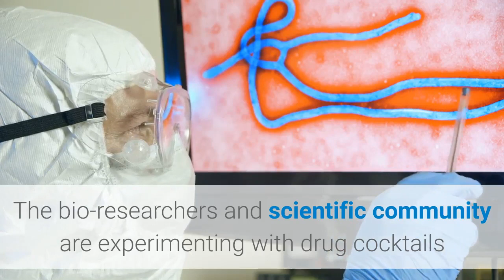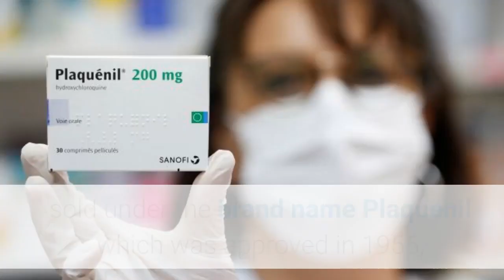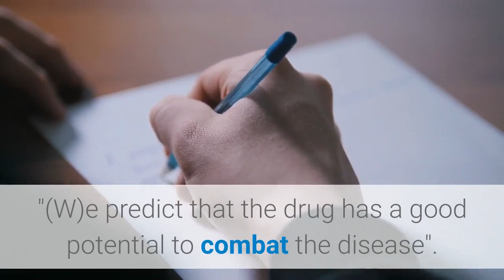China To Launch Clinical Trials Of Vaccine Millions Of Dollars At Stake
Clinical trials for COVID-19 vaccine start, millions of dollars at stake.

From the US to China and in between, over 35 drug makers are fighting for a vaccine that can prevent new coronavirus (COVID-19). Billions of dollars are at stake as human clinical trials that have just begun, have to yield positive results soon as the pandemic enters new territories.

The bio-researchers and scientific community are experimenting with drug cocktails and yet-to-be-tested vaccines, in the hope that even old drugs meant for HIV, Ebola and what not can come to the rescue.

But the risk of failure is paramount and irrespective of sporadic news coming from some countries claiming they "cured" COVID-19 patients, the world is anxiously looking at a drug that can universally be accepted and adopted.

According to New Scientist, if the approach works, "we will, for the first time, have identified a new disease and developed a vaccine against it while the initial outbreak is still ongoing.''

"We could have a vaccine in three weeks, but we can't guarantee its safety or efficacy," Gary Kobinger, a virologist at Laval University in Canada, was quoted as saying in the report.

Big pharmaceutical companies do not want to put all of their money into a vaccine that will not have saleability once the disease is contained, and are looking at governments and nonprofits like Bill & Melinda Foundation and Jack Ma Foundation for funds.

Medical research foundations Wellcome and The Bill & Melinda Gates Foundation have joined forces with payments major Mastercard to set up $125 million in seed funding to speed-up the response to the Covid-19 pandemic by identifying, assessing, developing and scaling-up treatments.

The Jack Ma Foundation has announced it will donate $14.4 million to support research and development of a novel coronavirus vaccine.

With the pharmaceutical giant and the world's largest vaccine makers Pfizer announcing to develop a vaccine for the new coronavirus after teaming up with German firm BioNTech to start clinical trials of its experimental vaccine next month the vaccine race has taken an interesting turn.

BioNTech is developing the vaccine inside of China with Fosun Pharma, a Chinese pharmaceutical company, and Pfizer said they will now develop the company's experimental Covid-19 vaccine outside of China.

"We believe that by pairing Pfizer's development, regulatory and commercial capabilities with BioNTech's mRNA vaccine technology and expertise as one of the industry leaders, we are reinforcing our commitment to do everything we can to combat this escalating pandemic, as quickly as possible," Mikael Dolsten, Pfizer's chief scientific officer, said in a statement.

Pfizer said it would work with BioNTech at sites in the US and Germany.

The governments, meanwhile, are resorting to drug cocktails and years' old medicines to break the virus cycle.

An old malaria and autoimmune drug is showing promise as a potential treatment for COVID-19, although health officials are urging caution until clinical trials are done, reports Forbes.

The drug hydroxychloroquine, sold under the brand name Plaquenil which was approved in 1955, was reported March 9 in Clinical Infectious Diseases journal to be effective at killing the virus in laboratory experiments.

In a letter in the journal Cell Discovery, the study's authors wrote: "(W)e predict that the drug has a good potential to combat the disease".

Medical experts in China claimed that Favipiravir, the active ingredient in a Japanese anti-flu medicine called Avigan, is "clearly effective" in treating the novel coronavirus.

Favipiravir was trialled on 340 patients with the disease in China. Patients who took the flu drug recovered quicker and showed greater lung improvement compared with patients not given the drug.

Union Health Minister Harsh Vardhan said this week that India is using retroviral drugs to treat some of the coronavirus patients and approvals in this regard have been given after scientific scrutiny.

A promising drug to potentially treat coronavirus -- Gilead Sciences' remdesivir -- is being given a second shot at clinical trials after three seriously-affected patients in the US treated with remdesivir recovered albeit with some side effects.

Scientists in Israel are expected to announce vaccine for coronavirus in the coming days but a long process of pre-clinical and clinical testing and approval process will take months, according to a media report.

On what topics you want us to make our next video.